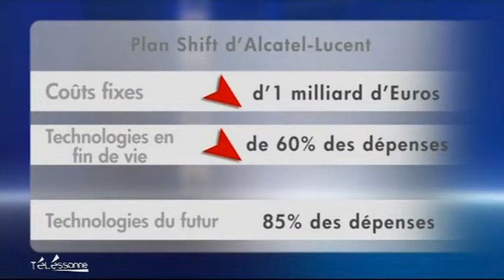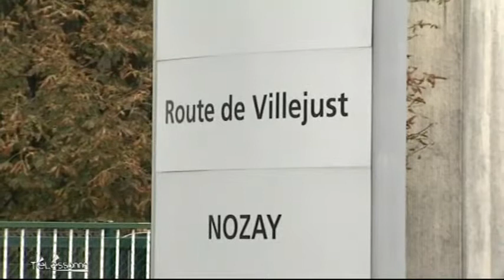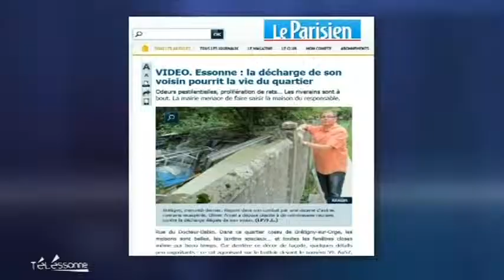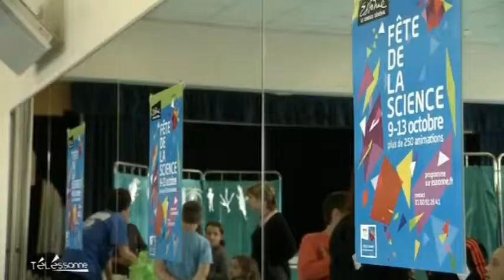Telessonne.fr - Le JT du 08/10/2013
Sites webs/blogs, copiez cette vidéo avec le bouton "Intégrer" !